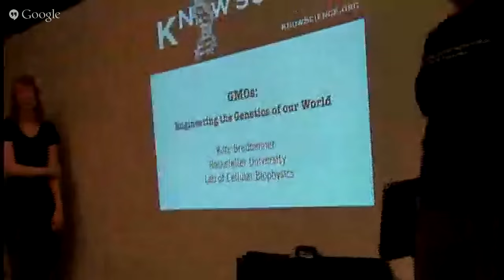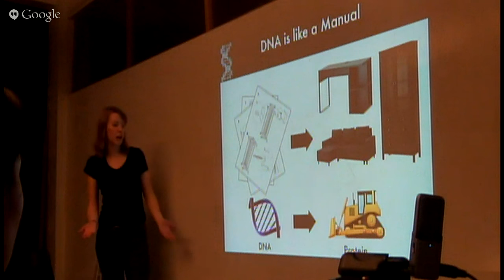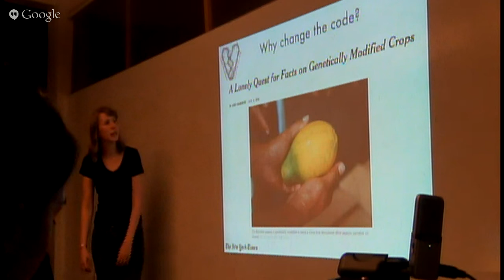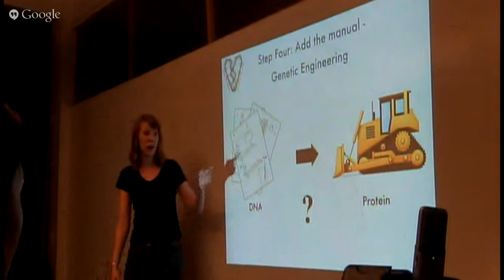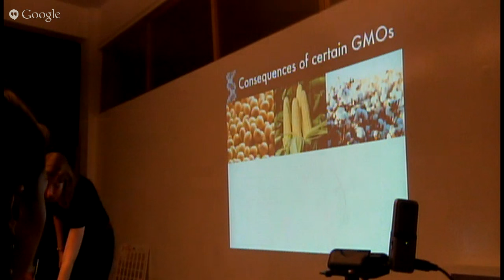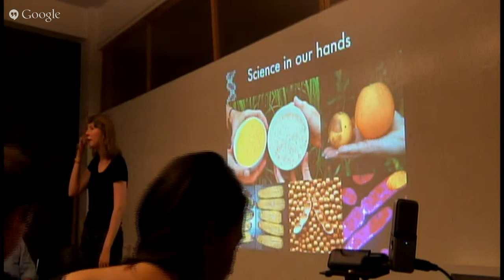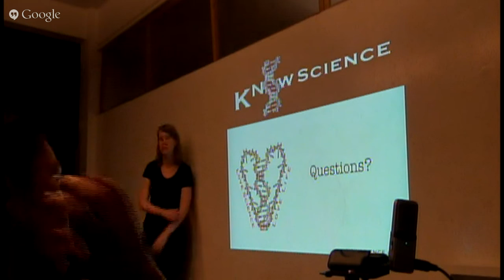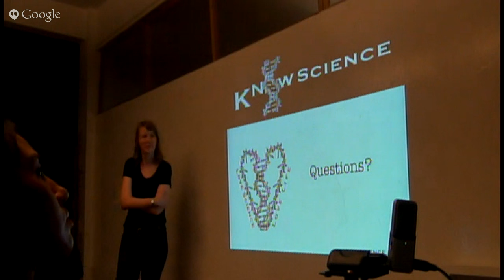KnowScience Talks- GMOs: Engineering the Genetics of our World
Getting information on GMOs from the internet can be a scary experience. Join Rockefeller University scientist Kate Bredbenner for a discussion of the what, why, and how of GMOs in an unbiased, informative, and scientifically accurate way. She'll go through real-world examples of GMOs and give a scientific perspective on the upsides and downsides of the technology. Know Science talks aim to be an engaging experience specifically designed for the public to understand the science behind GMOs and allow plenty of chances to ask questions during and after the talk. Join us!